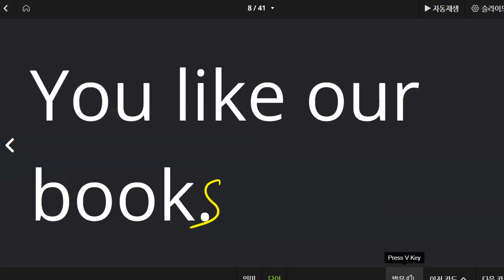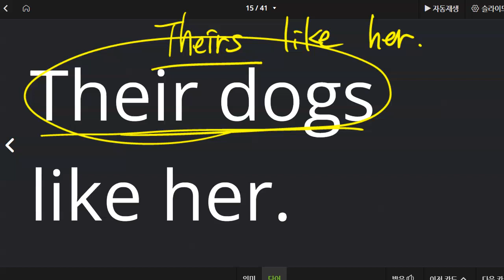백민철 2023 01 17 중등예비 be동사와 인칭대명사 성취도 95